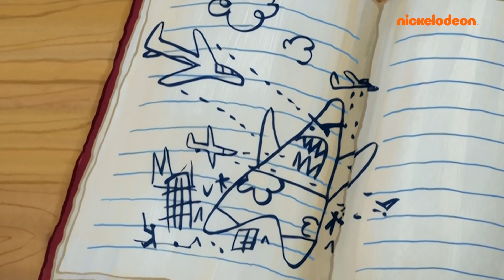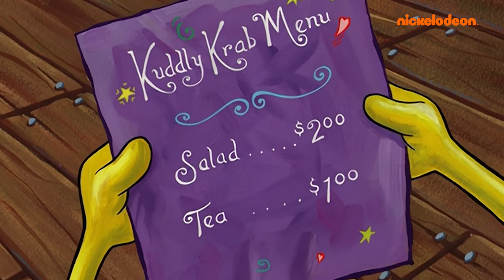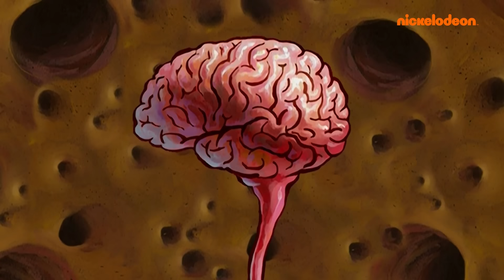سبونج بوب | 40 دقيقة من إعادة تصميم محل مقرمشات سلطع! | Nickelodeon Arabia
"إعادة تصميم محل مقرمشات سلطع في 40 دقيقة!

 هل تساءلت يوماً كيف سيبدو محل مقرمشات سلطع في هيئة سجن أو متحف؟ حسنًا، ارتدي خوذتك الواقية خلال 40 دقيقة من إعادة تصميم محل مقرمشات سلطع وتحويله إلى تصاميم عجيبة!"